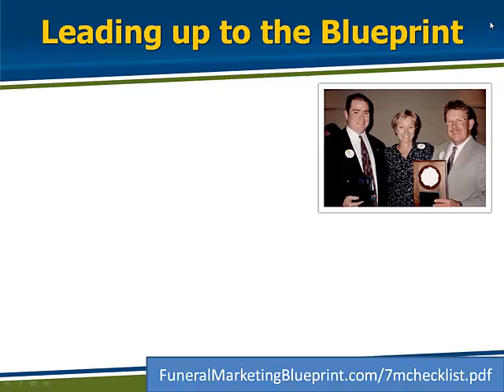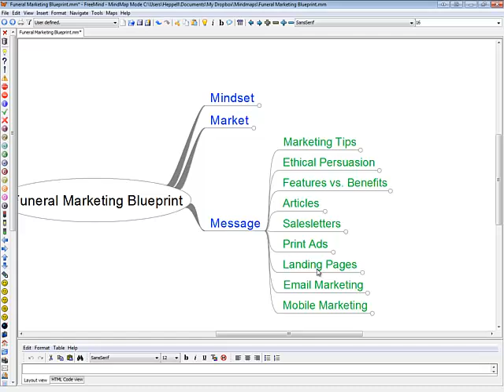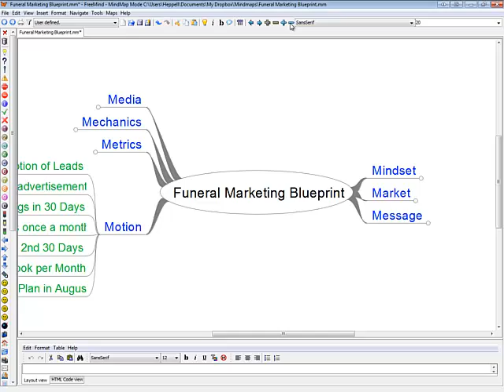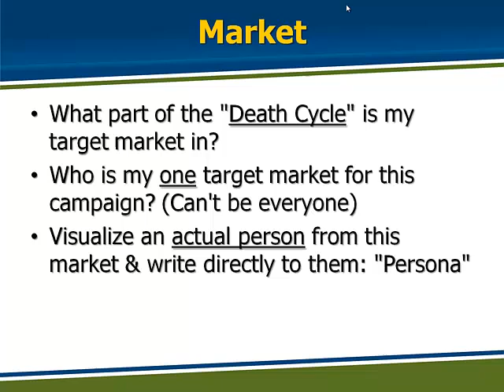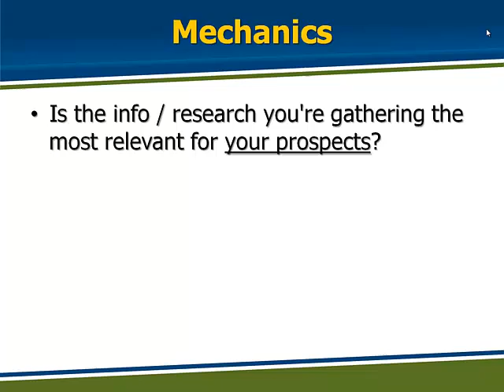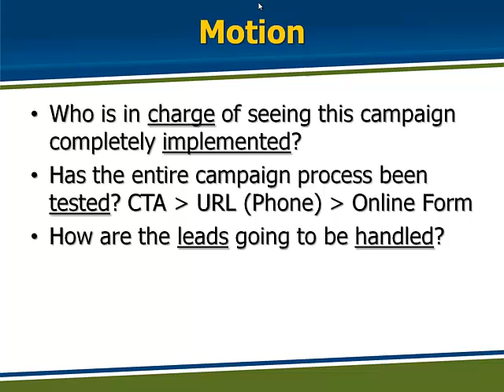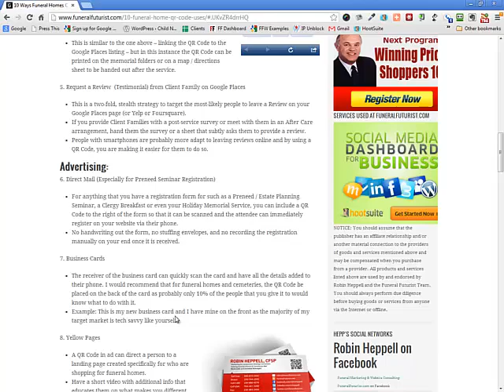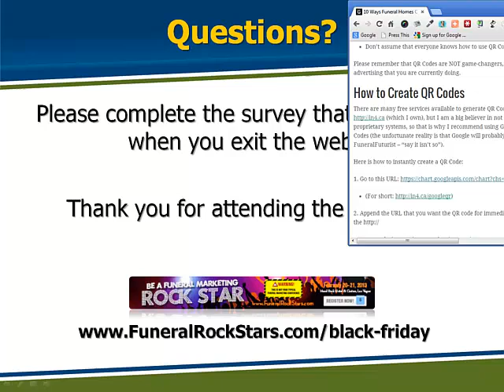Funeral Advertising: The 7 Ms of Funeral Home Marketing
As a new year approaches, many funeral home owners and managers will be faced getting the most out of next year's marketing plan.

In this free webinar Robin Heppell will walk you through the 7 M's of Funeral Home Marketing. This 7 step process can be applied to your individual marketing initiatives or to your entire marketing plan.

After attending this webinar you will know what areas of your marketing plan to focus on first, plus get some quick tips on how to implement strategies right away.